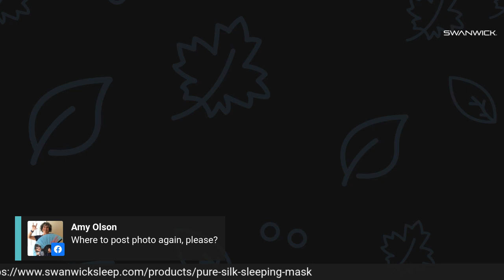Do You Struggle With Sleep? Discover James Swanwick's Sleep Secrets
James Swanwick shares his top sleep secrets in this first Swanwick Live episode. We all know it's important for our immunity and sanity to get a quality night of rest, but what if you are struggling to do so?

That's where these secret sleep hacks come into play. James has dedicated the past five years (and then some) of his life to optimizing his health and sleep and now you can benefit from his research and trial and error.

During this FREE live training, you'll discover:
- The rarely talked about (easy-to-implement) sleep tips I've discovered from hanging out with the world's top bio-hackers.
- ​​What happened to my life personally when I began making these "secret" changes.
- ​How that then impacted my love life, business, and general well-being.

GET YOUR SWANNIES ON

Trouble falling asleep?
Toss & turn in the night?
Wake up feeling tired?
Want to sleep better?

We have all the latest sleep tips and news. We would love to hear from you!

...plus it's free!